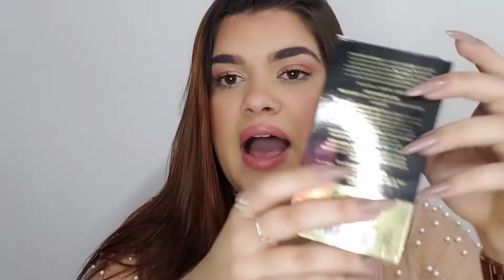RESENHA da Linha Completa VELVET EXCLUSIVE - LANÇAMENTO Eudora 💛 Perfume, Hidratante e Sabonete.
Olá amados, tudo bom com vocês? Bem vindos a mais um vídeo aqui do canal. No vídeo de hoje vim trazer resenha desse lançamento maravilhoso da Eudora, que é a Linha Velvet Exclusive!
Trouxe a LINHA COMPLETA do Velvet Exclusive, espero que gostem.

Não se esqueçam de já chegar deixando o seu like para fortalecer o canal e se inscrever para sempre ficar por dentro do que eu posto por aqui!

☆ Esmalte Usado: Collant - Impala
☆ Batom O Boticário Nude Star + Gloss Detoni Beauty - Salted Caramel

Lista de Produtos Usados, testados e mostrados no Vídeo :
• Perfume Velvet Exclusive Eudora
• Hidratante Velvet Exclusive Eudora
• Sabonete Líquido Velvet Exclusive Eudora